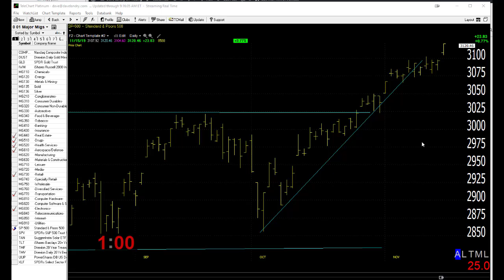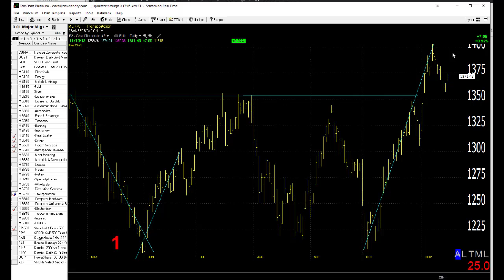11/18/19 Dave Landry's Market In A Minute-The Song Remains The Same